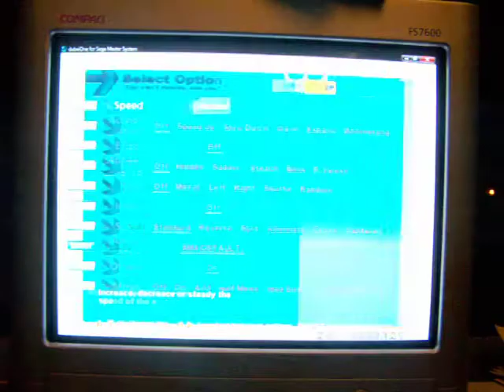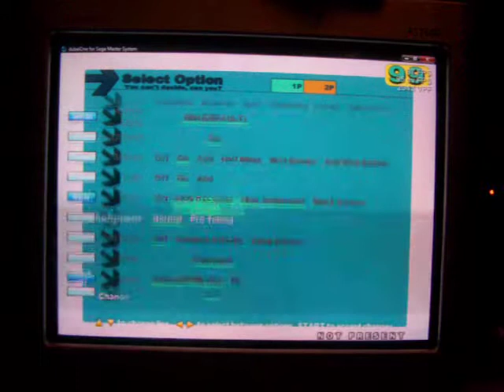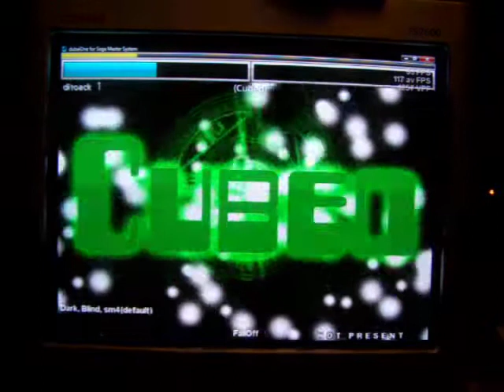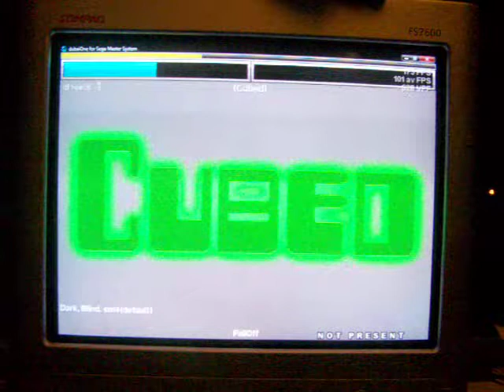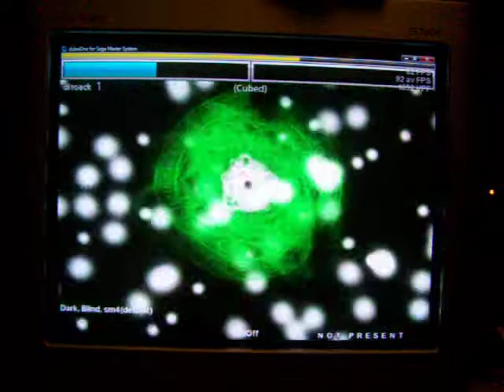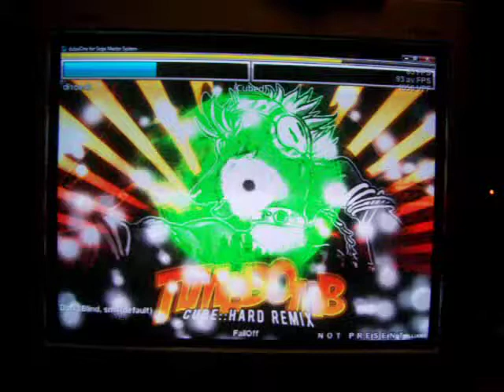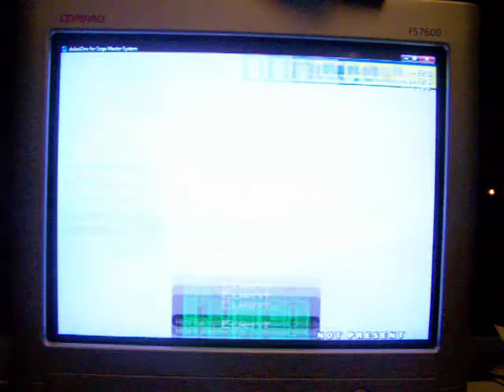Let's Watch Stepmania: Cubed Music Video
Time for a slight change.